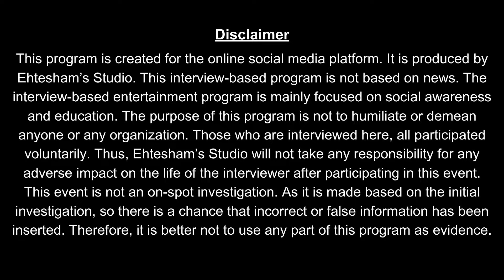ডিভোর্স হলে বাবার বাড়িতেও খোঁটা শুনতে হয়, তাই নির্যাতন সত্ত্বেও স্বামীর ঘরই মেয়েদের শেষ আশ্রয় -অতিথি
পর্ব-১৭৫

“সামাজিক সচেতনতা বৃদ্ধি আমাদের লক্ষ্য”

স্বাগতম আপনাকে " লাভ গুরু " ইউটিউব চ্যানেলে -
এই চ্যানেলে আপনাদের সাথে থাকবেন লাভ গুরু এহতেশাম ।
এটি Ehtesham's Studio এর ব্রডকাস্ট চ্যানেল !

"ভালোবাসার বাংলাদেশ"